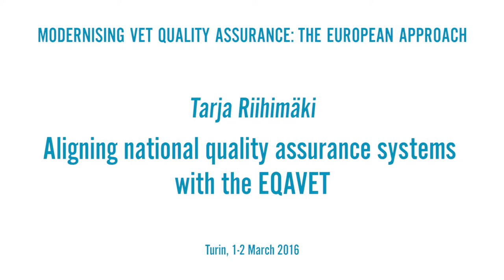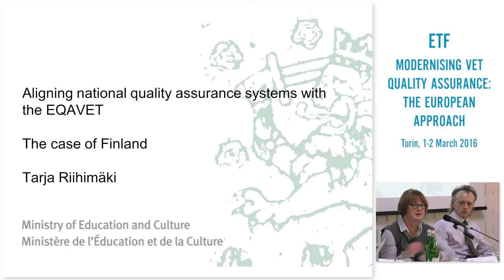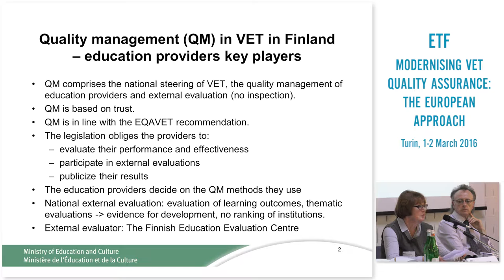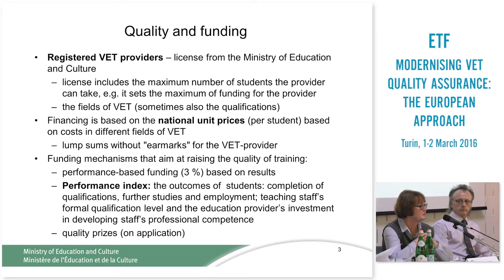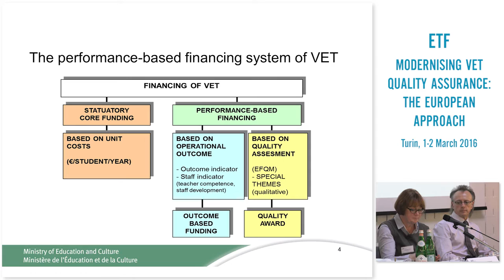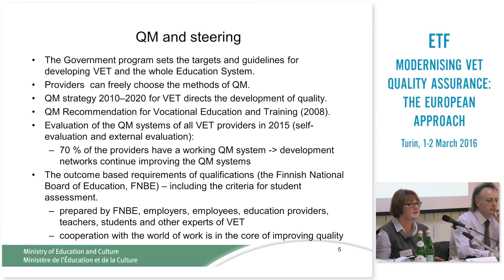Quality assurance in vocational education and training - the case of Finland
Tarja Riihimaki of the Finnish Ministry of Education and Culture talks about what Finland has done on the topic of quality assurance in vocational education and training.